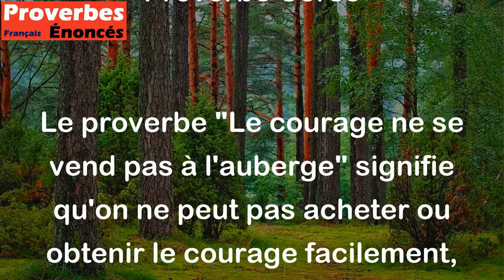Le courage ne se vend pas à l'auberge. - Proverbe Corse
Le proverbe "Le courage ne se vend pas à l'auberge" signifie qu'on ne peut pas acheter ou obtenir le courage facilement, comme on pourrait commander une boisson dans un bar. Le courage est une qualité intérieure qui ne dépend pas de l'endroit où l'on se trouve ou de ce que l'on possède, mais plutôt de notre propre force de caractère et de notre détermination à affronter les défis de la vie.